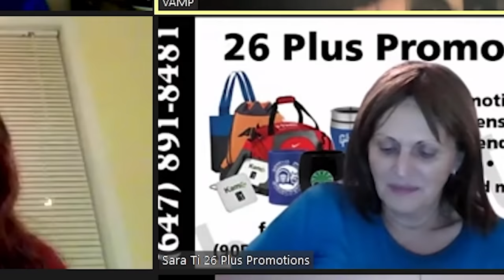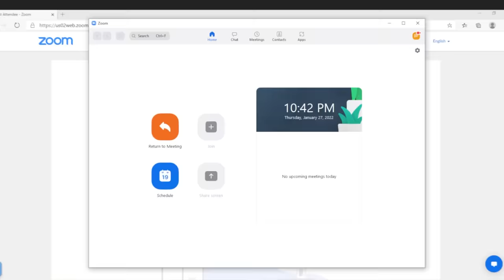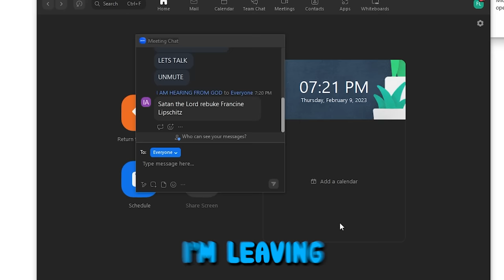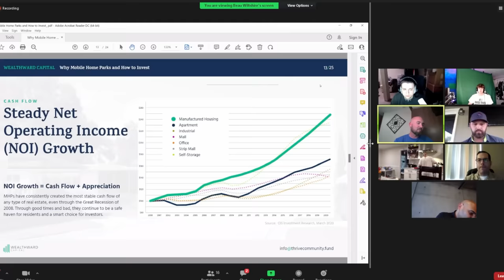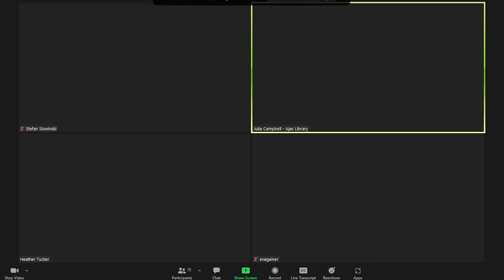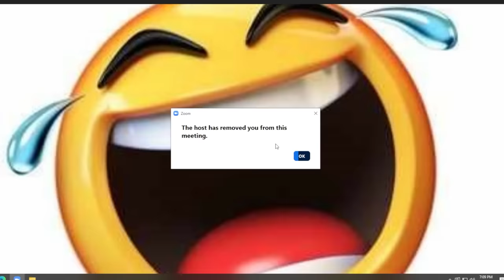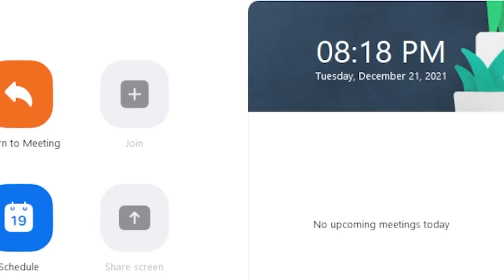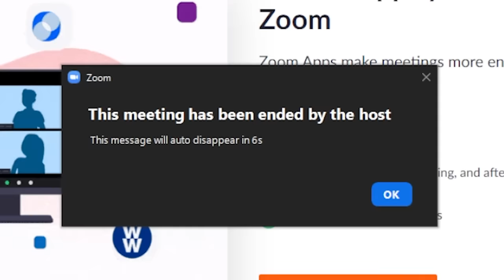FUNNIEST Zoom Trolling That Will Make You Question Humanity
Did this zoom trolling video make you question humanity?